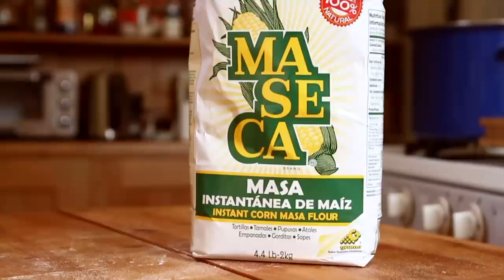Champurrado (Mexican Hot Chocolate) | Thirsty For...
A thick, warm, chocolate-based drink from Mexico that's unlike any hot chocolate you've ever tasted.  Grab your molinillos, it's champurrado time!  FULL RECIPE BELOW.

Music:  Balde Gonzalez  - "No Me Nieges Amor" courtesy of Arhoolie Records

CHAMPURRADO RECIPE:

INGREDIENTS:

- 2 Cinnamon Sticks
- 1 Whole Star Anise
- 1/4 Cup Masa Harnia
- 2 Cups Milk
- Piloncilio, 3 oz finely chopped
- Ibarra Chocolate, 1/2 disk.

DIRECTIONS:

- Bring 3 cups of water to a boil and add cinnamon and star anise.
- Remove from heat and let water steep for 10 minutes.
- Remove cinnamon and star anise from pot and return to low heat.
- Slowly add the masa, 1/3 at a time, until completely dissolved.
- Add piloncilio, Ibarra chocolate, and milk, mixing until dissolved.
- Use a whisk or mlinollo to froth the drink before serving.